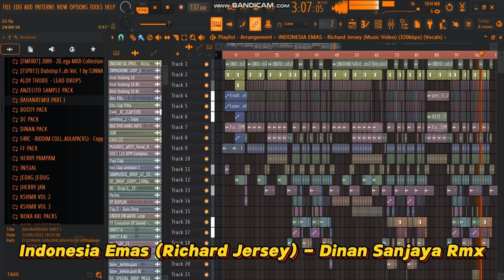Indonesia Emas (Richard Jersey) - Dinan Sanjaya Rmx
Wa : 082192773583